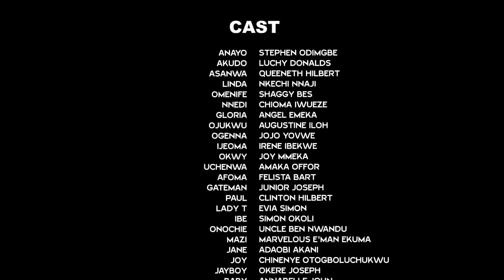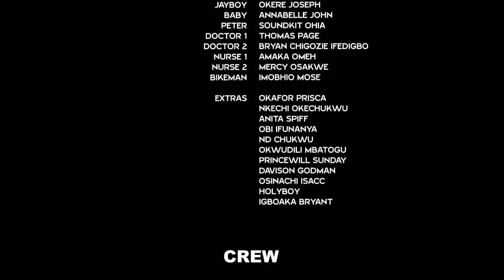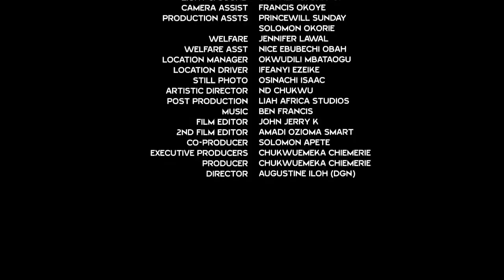How The Prince Met A Poor Tailor & Changed Her Life - Luchy Donalds & Stephen Odimgbe Nigerian Movie